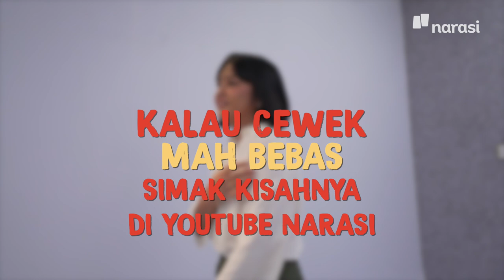Super Power Introvert yang Justru Dibutuhin di Dunia Kerja (Trailer) | Kalau Cewek Mah Bebas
Perempuan introvert yang sukses tuh banyak, cuma emang lebih diem-diem aja.

Athira Fajrina (Engineer Manager), Anastasia Pradhita (Presenter TV), dan Lala Bohang (Penulis & Perupa) berhasil beradaptasi dengan lingkungan pekerjaan mereka yang ternyata banyak orang extrovertnya.

Tonton Kalau Cewek Mah Bebas eps. [Super Power Introvert yang Justru Dibutuhin di Dunia Kerja] hanya di YouTube Narasi atau klik

(Narasi)